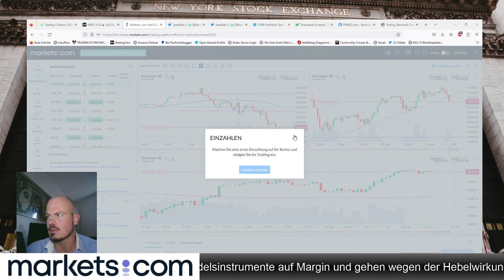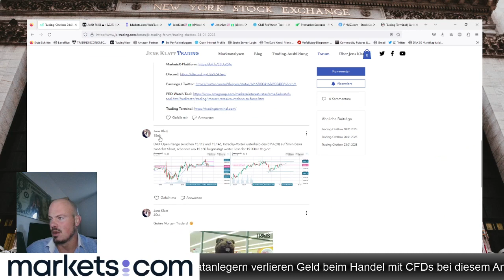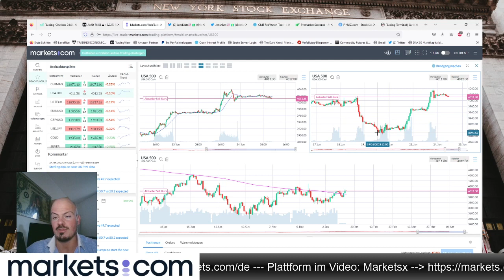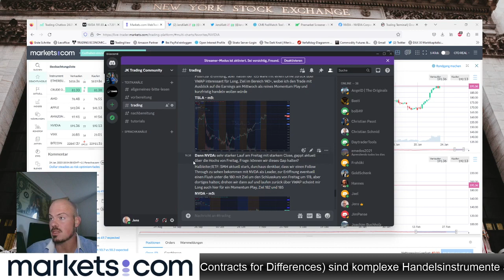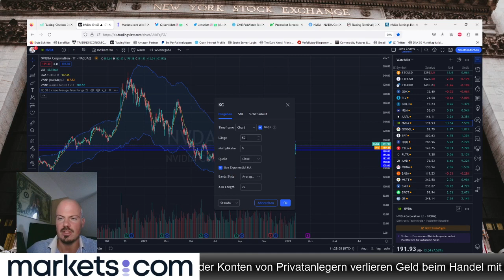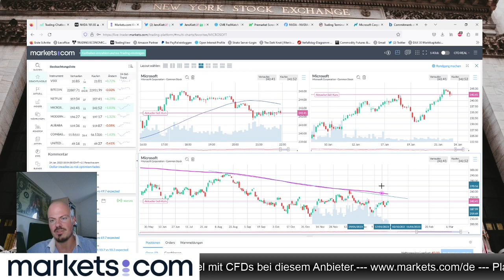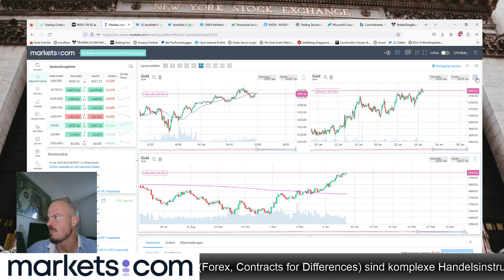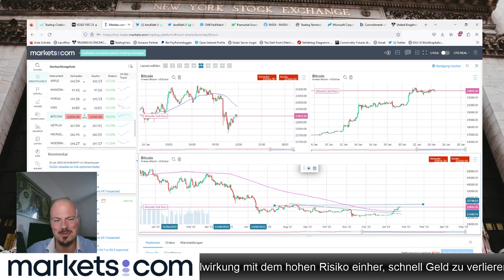Markets Morning Meeting mit Jens Klatt 🔵 DAX 🔵 NVDA 🔵 MSFT 🔵 24.01.2023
0:00 Einführung

6:24 Aktienindizes (DAX40 und S&P500)

28:15 Aktien (NVDA und MSFT)

50:49 Devisen (EURUSD und GBPUSD)

58:50 Rohstoffe (Gold)

1:03:49 Crypto (Bitcoin)

81% der Privatanleger verlieren Geld, wenn sie bei diesem Anbieter mit CFDs handeln. Sie sollten überdenken, ob Sie die Funktionsweise von CFDs verstehen und ob Sie sich das hohe Risiko leisten können, Ihr Geld zu verlieren.